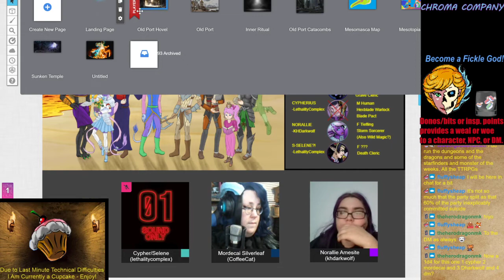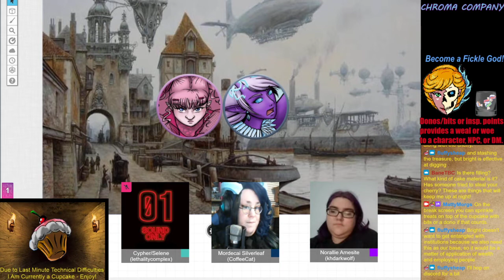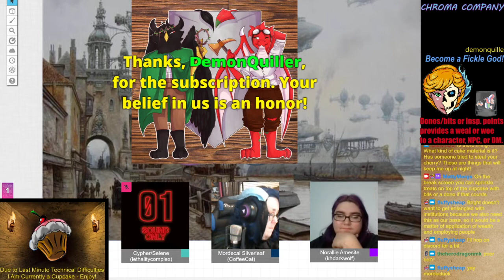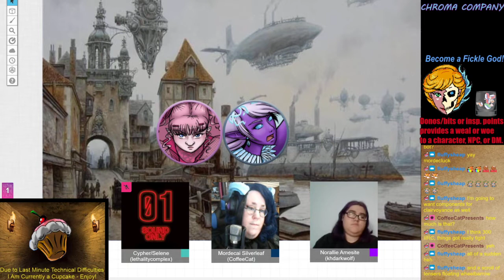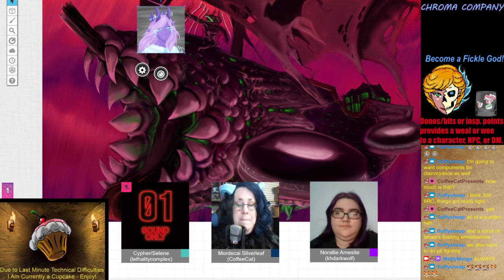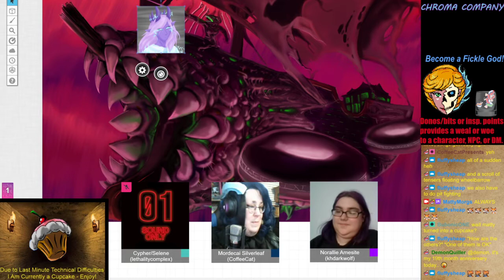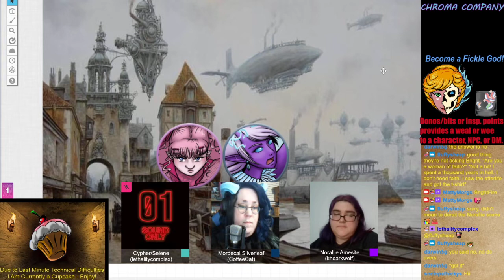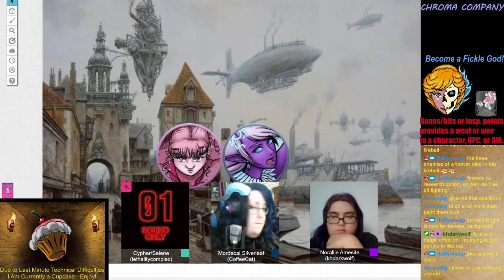PRECIPITATE - Session 119; Part 1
Mordecai and Selene are dead? Possibly. It's up to Bright and Norallie to carry on in their stead, having returned to the surface to try and continue to make the Mesotopia region (specifically Mesomasca) a better place through schemes, machinations, and building an orphanage in part due to feeling bad about the earthquake in the catacombs. Meanwhile...Mordecai and Selene actually stand in the presence of Wee-Jas herself. Uh-oh...

Join us for more content live on Twitch with workshops, paint nights, giveaways, and glorious table talk beginning around 11 p.m. Eastern. While visiting, be sure to type !discord to join us there for even more fun!